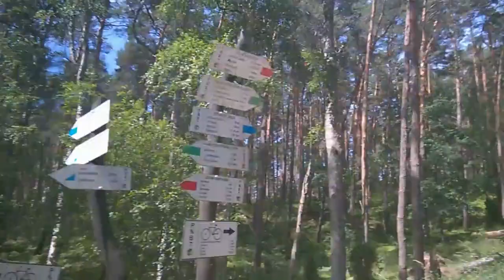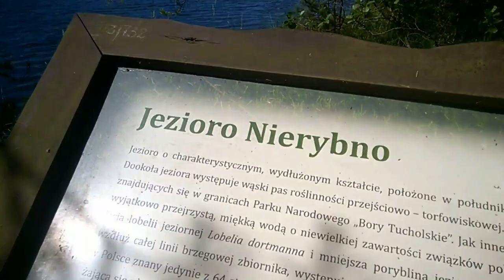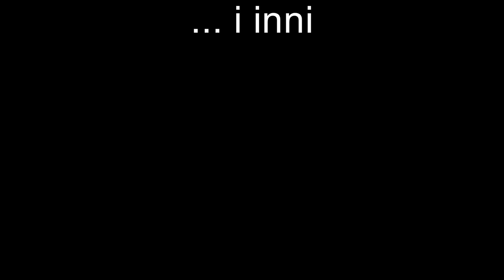Zaborski Park Krajobrazowy 06/2018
Kondycyjny spacer 16 km przy 30st Celcjusza przez Zaborski Park Krajobrazowy. Taktyczne ciuchy z demobilu nie dawały rady odprowadzić generowanej przez ciało wilgoci i szybko musiały ustąpić funkcyjnym termoaktywnym koszulkom z przemielonych butelek PET z jednego z popularnych marketów sportowych :)